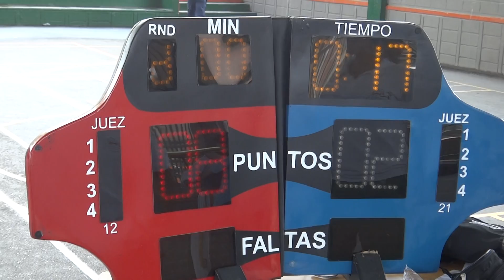Taekwondo Intercambio Sabaneta 1